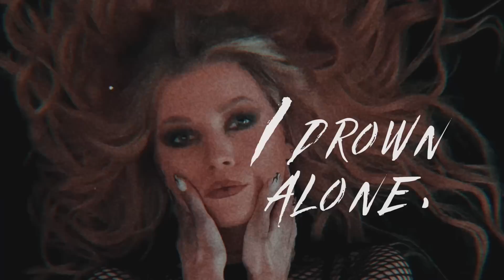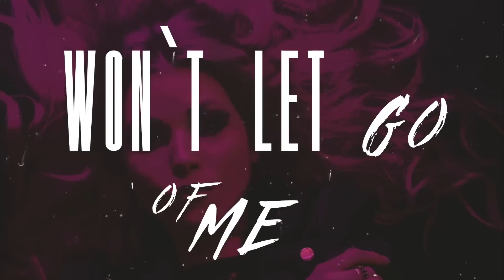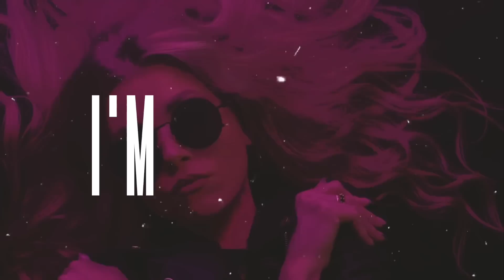Clödie - SINS (Official Video)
Sins is basically about paying for your sins and being trapped and "chained up in this hell". "This hell" is actually your mind and your thoughts, that constantly remind you of all the sins you've committed.

Click to listen:
Clödie - SINS

Produced: Custom Music House & Clödie
Mixed: Olaf Olszewski Custom Music House
Mastered by Woytek Kochanek
Photos and film editing: Clödie
ArtCover: Natan Bielawski (nathan_da_vinci)
Lyrics:  Nikos Sofis

Lyrics:
For light I’m yearning,
Long lost destination,
This place is cold,
Will this nightmare fade away?

Nobody to hold me,
My heart is freezing,
My soul is weak,
For years I drown alone.

I scream in silence,
Don’t you see me?
Won’t you wake me up?
Before I go beyond this life.

I’m lost in the deepest grounds,
The sirens won’t let go of me,
I hear their voices in my head.
The demons won’t just break away,
They stay and make me bleed out,
For my sins I’m paying.

Dead bugs are crawling,
I feel I’m dying,
They tear me up,
And consume my naked skin.

My eyes are blinding,
The flame declining,
Where do I go?
I’m chained up in this hell.